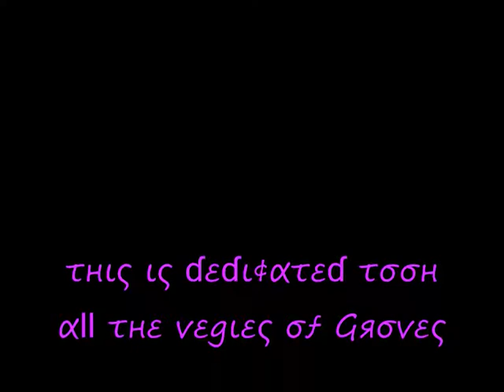O7 Vegies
The Groves Christian College Vegies